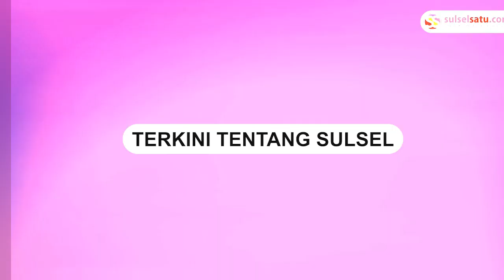Kericuhan di Hotel Makassar, Pengunjung Teriak Saat Nasi Berbuka Puasa Tak Kunjung Datang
Dalam video tersebut, terlihat sejumlah pengunjung teriak ketika waktu berbuka puasa tiba namun nasi belum juga disiapkan.

Beberapa pengunjung mengungkapkan bahwa lauk sudah tersedia, namun nasi belum kunjung keluar.

Kejadian ini menimbulkan kekecewaan di antara para pengunjung.
Video terkini dan terbaru..